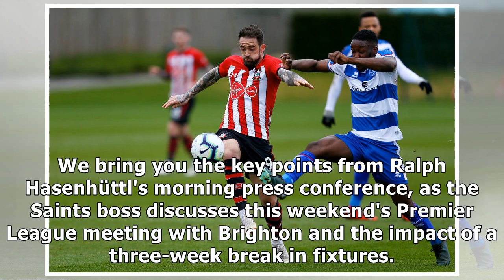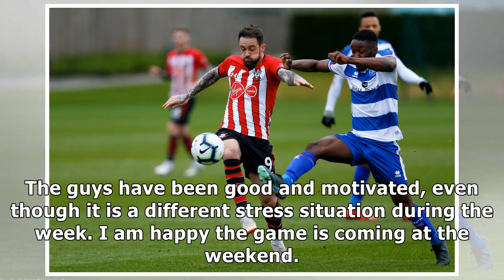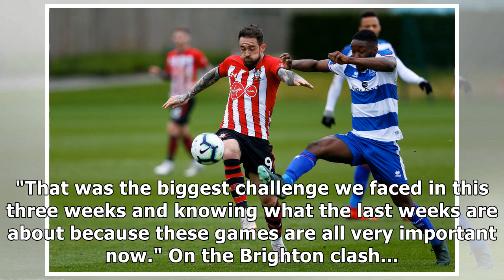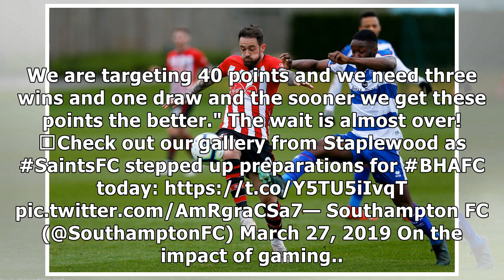Hasenhüttl's Brighton press conference round-up